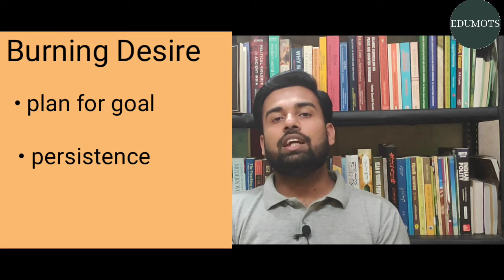Burning Desire | socrates | how to develop burning Desire | ख्वाहिश कैसे पैदा हो by Faiz Ali Qadri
Burning desire for success
desire is starting point of all achievement
story of socrates
formula for success